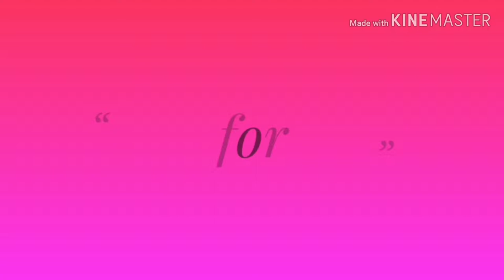FAIRNESS PACK || DIY HOMEMADE UBTAN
Hi guyz

घर में शादी है या ईद पे चेहरे पे गोल्डन ग्लो चाहिए अभी से लगाना शुरू करे ये UBTAN || Fairness Ubtan

My name is Akanksha. In this video i am sharing one Fairness Ubtan. which is beneficial for reduce pigmentation,Dark spots and help to get instant Fairness.